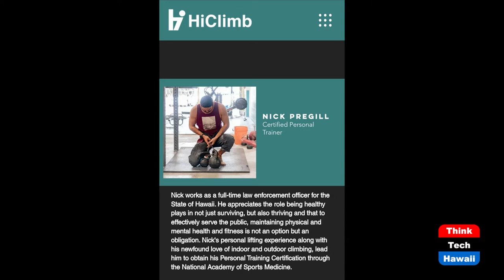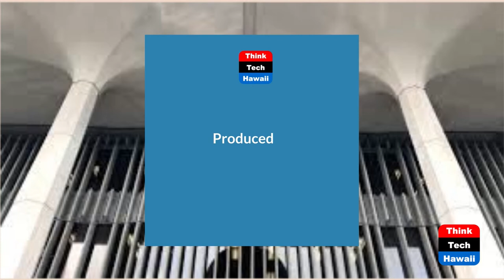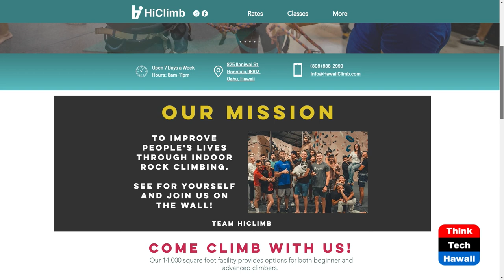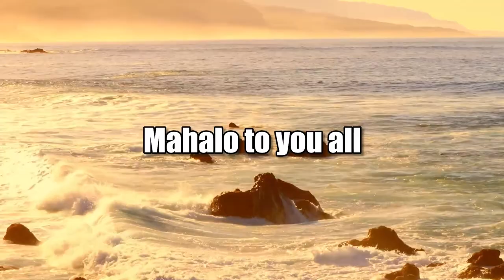HiClimb (Connecting Hawaii Business)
Bouldering, Top-Rope, and Lead Climbing.  The host for this show is Kathleen Lee.  The guests are Nicholas Pregill, Andre Hoyos and Anthony Bagnoli.

HiClimb believes that indoor rock climbing improves people's lives. It promotes an active and healthy lifestyle, creates authentic connections amongst the community, and provides the opportunity for personal growth.